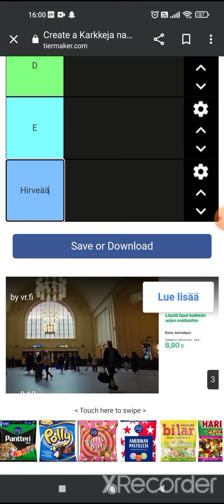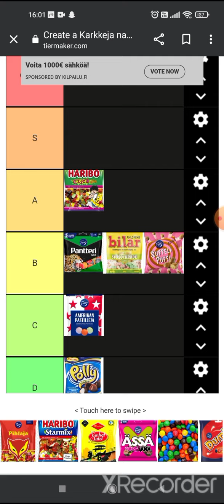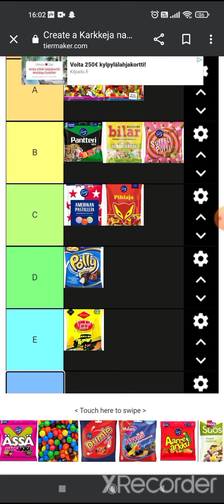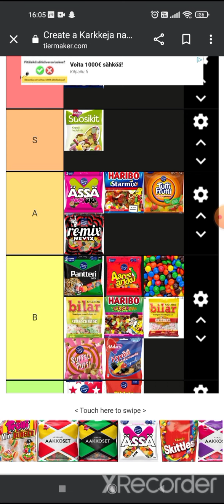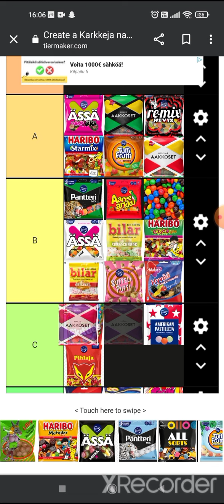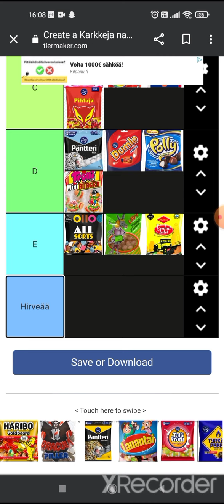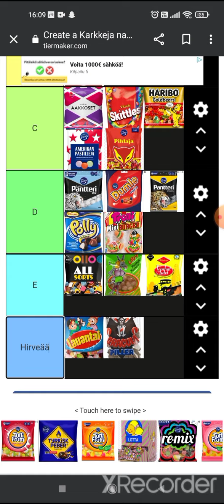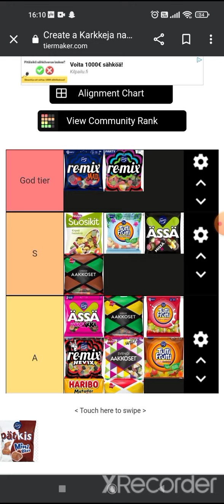listasin karkki pussit tier listiin